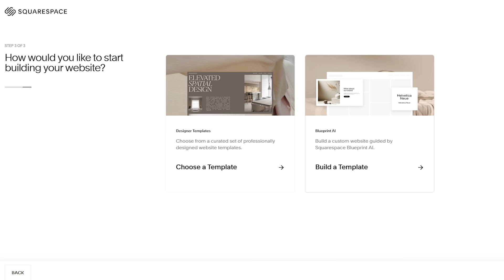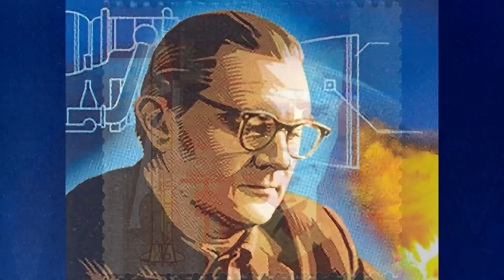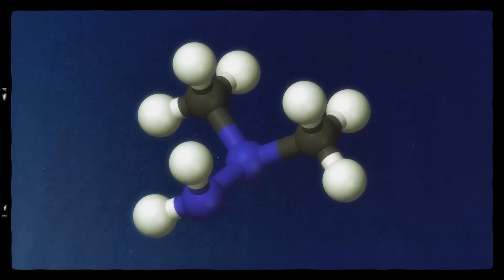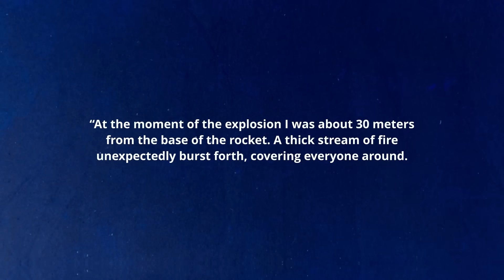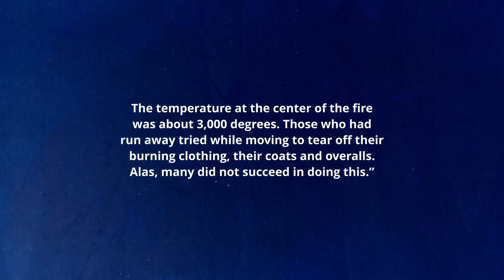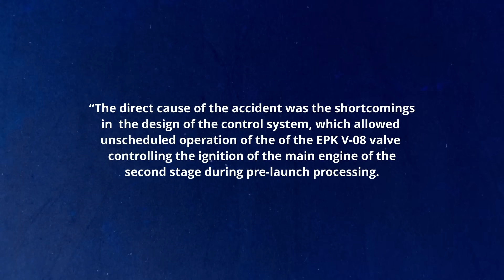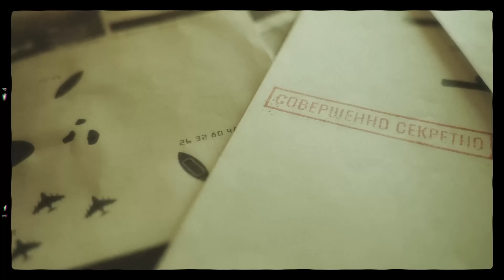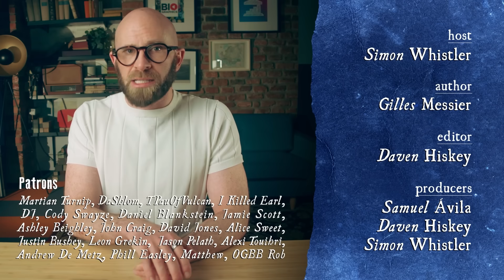Catastrophe - The Biggest Disaster in Human Space Flight History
1,500 kilometres southeast of Moscow, sprawling over the rugged steppes of Kazakhstan, lies Baikonur Cosmodrome, the world’s first gateway to space. It is from this hallowed ground that Sputnik 1, the first artificial satellite, and Yuri Gagarin, the first man in space, blasted off on their historic missions -  and remains the world’s primary gateway to the International Space Station. Unsurprisingly given the site’s storied past and the often fraught nature of space travel, a great many superstitions have grown up around Baikonur over the decades. For example, prior to a launch cosmonauts traditionally watch the 1970 Soviet film White Sun of the Desert as a good luck ritual. They also urinate on the back-right tyre of the bus that carries them to the launch pad - as Yuri Gagarin is rumoured to have done in 1961. But one tradition is rather less cheerful and quirky: at Baikonur, rockets are never launched on October 24. This ominous taboo dates back to a largely forgotten 1960 incident in which an explosion on the launch pad led to the horrific deaths of nearly 200 people. This is the story of the Nedelin Catastrophe, Baikonur’s “Black Day”.

Author: Gilles Messier
Editor: Daven Hiskey
Host: Simon Whistler
Producer: Samuel Avila